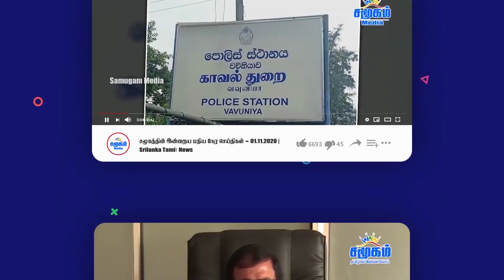அரசாங்கத்தின் தேவை முடியாமல் ஊரடங்கு இல்லை | சமூகத்தின் அரசியல் களம்